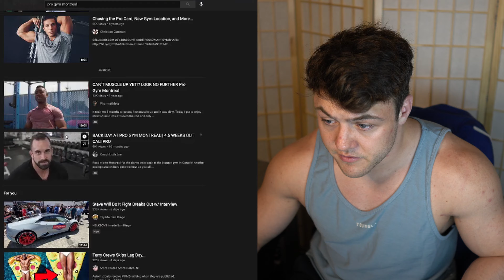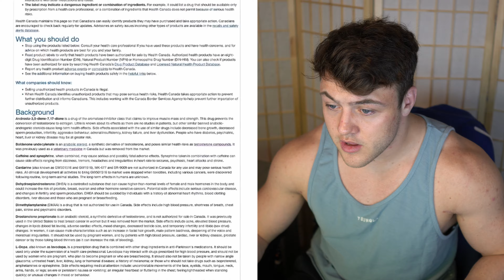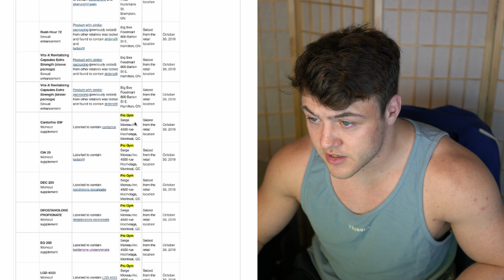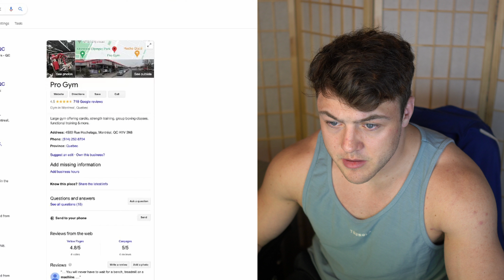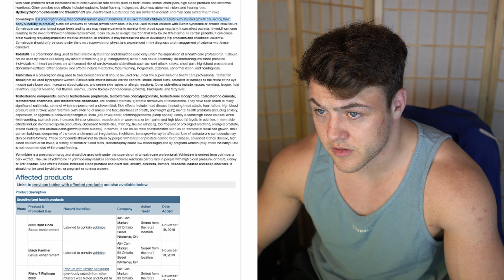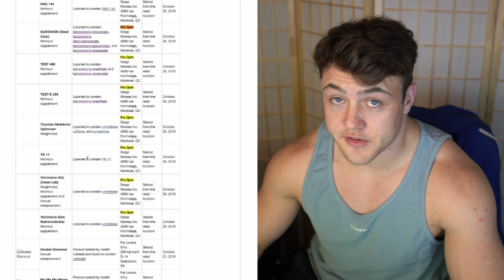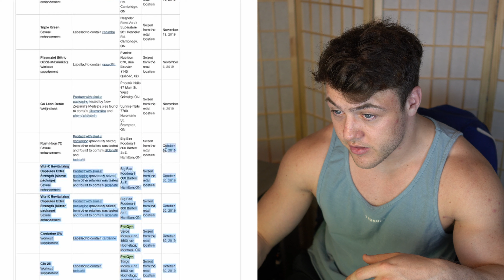Pro Gym Montreal Busted For Selling Steroids?!